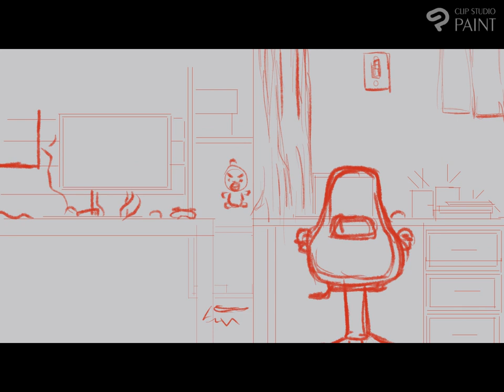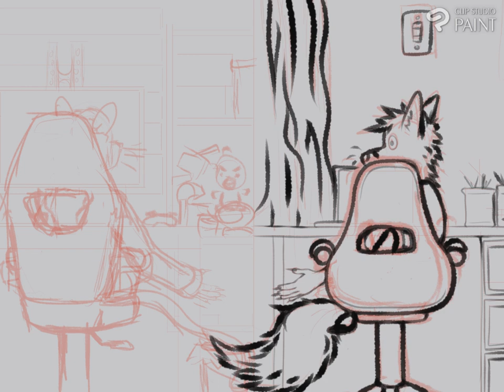Drawing me and gf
Drawn 18 Sep 2022